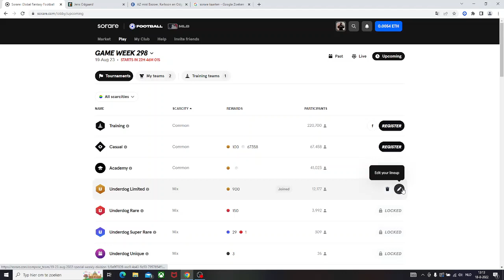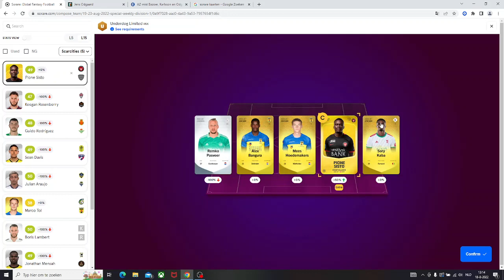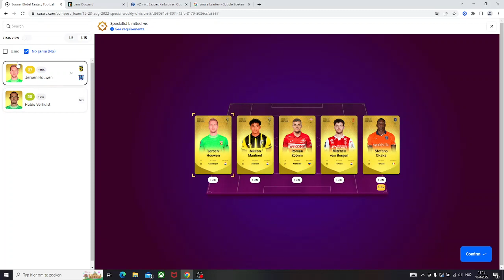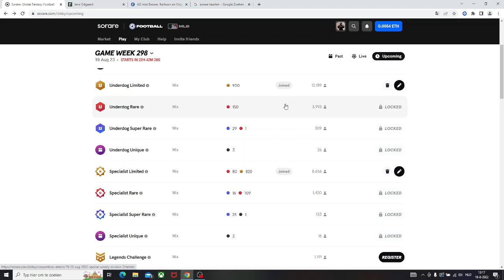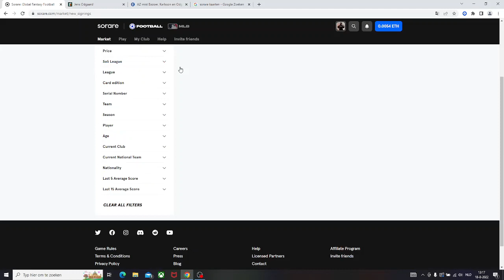MIJN EERSTE SORARE VIDEO+INLEVEREN TEAMS GAME WEEK 298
Welkom bij een nieuwe video op mijn kanaal,

Nieuw op Sorare? Gebruik een link van een vriend/ vriendin waarbij je een GRATIS kaart krijgt na het kopen van 5 kaarten via biedingen of gebruik deze